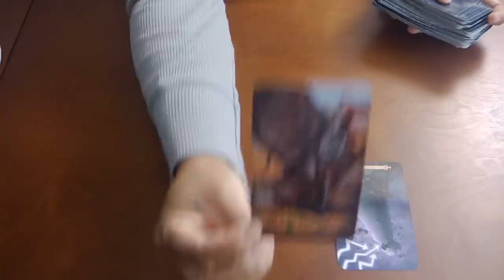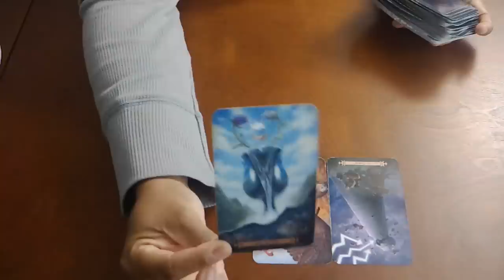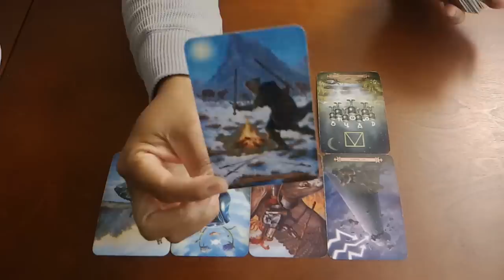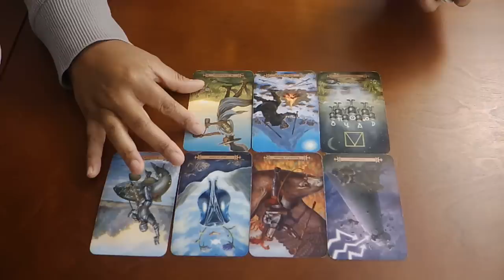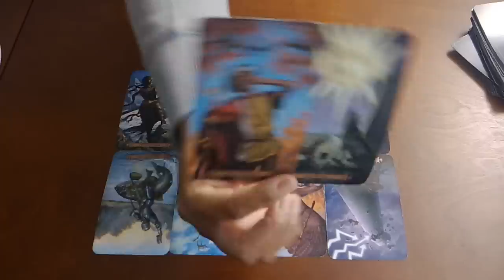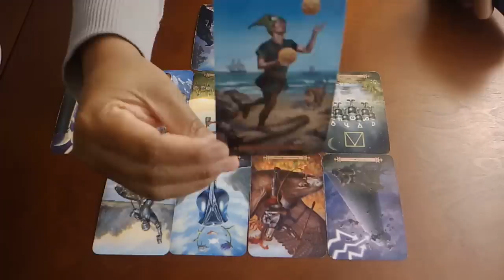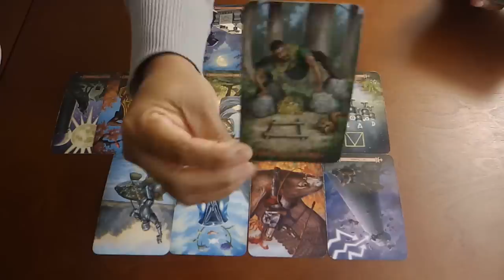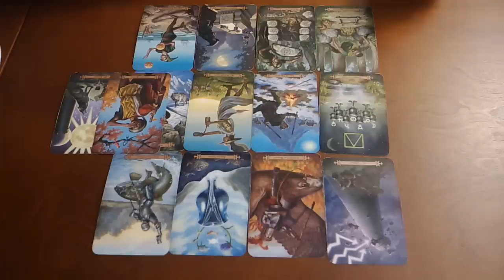PISCES~WHO IS THIS?!~NOV. 3-NOV. 15